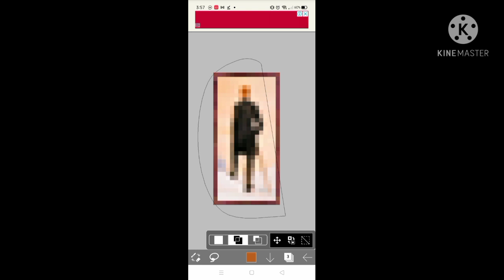The SHOCKING TRUTH! Behind This Minecraft Painting!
Not Megamanny,,Not Steveee,Not what's inside this noteblock,what's inside this ender portal,Not what if you create a wither underwater,Not goodnight pc,Not when Minecraft is messed up